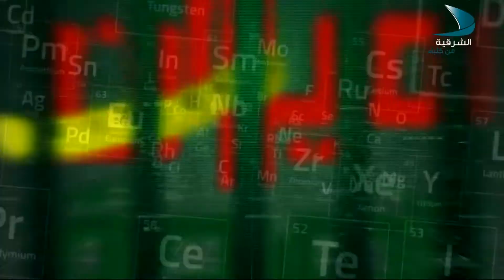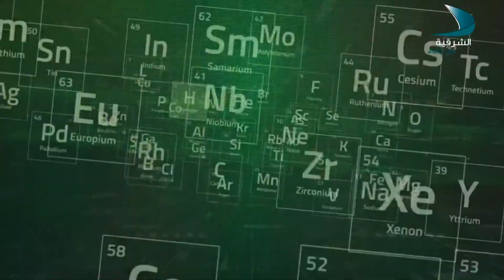ميزان الصحة 10 4 2017